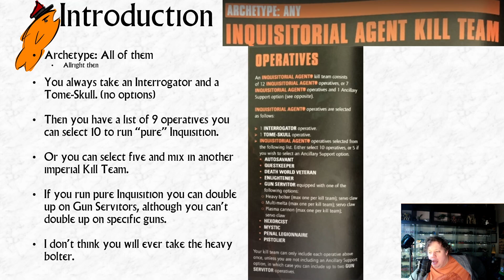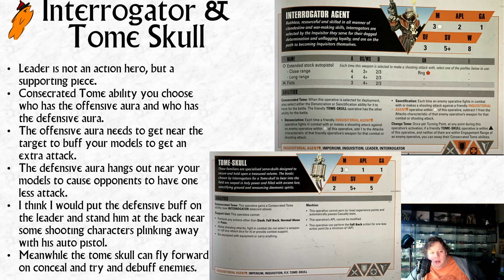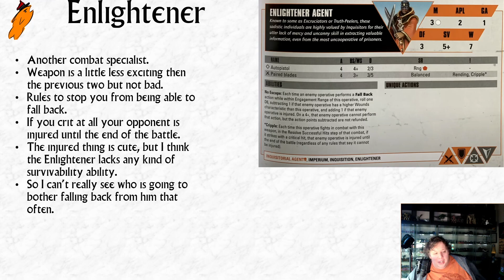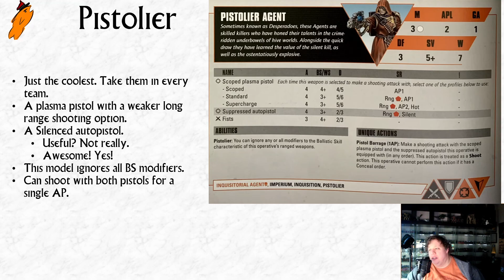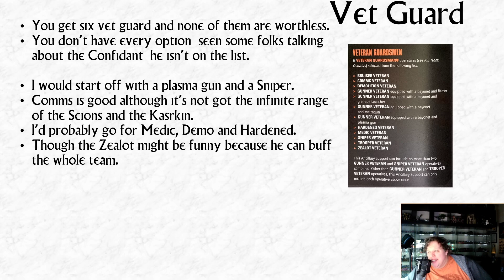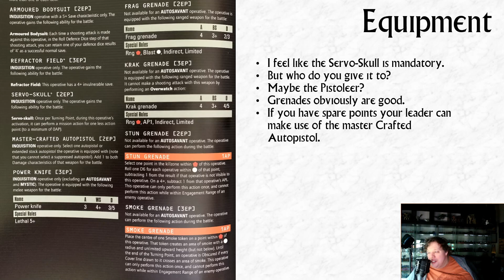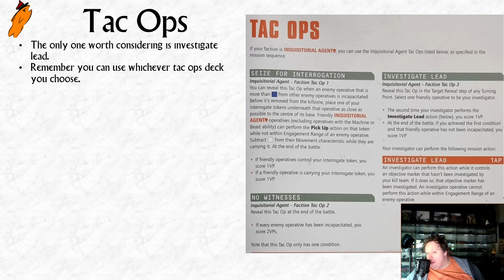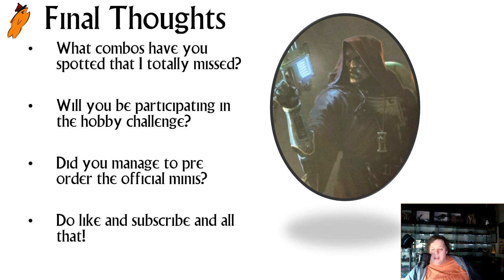Inquisition Kill Team Run Down (Plus Bonus Hobby Challenge)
Come for the faction rundown, stay for the hobby challenge!